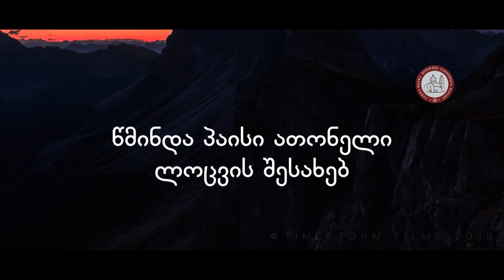"მიეცი სულს ის საზრდელი, რომელიც მოსწონს" წმინდა პაისი ათონელი "ლოცვის შესახებ"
(გთხოვთ დაიცვათ სავტორო უფლებები და ვიდეოს გაზიარებისას მიუთითოთ ბმული)